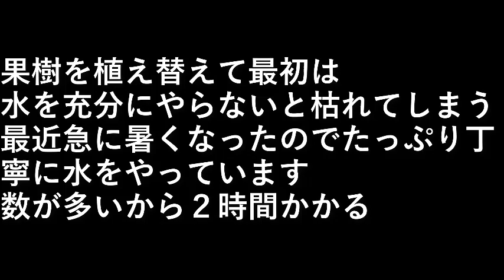水やり２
果樹を植え替えて
最初は水を充分にやらないと
枯れてしまう。

最近急に暑くなったので
たっぷり丁寧に水をやっています。

設備屋の適当田舎暮らし